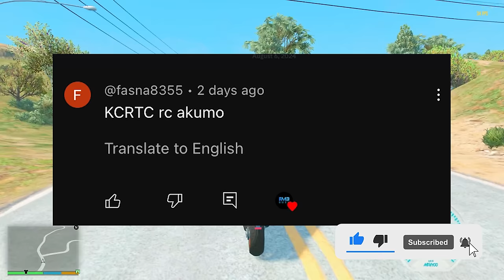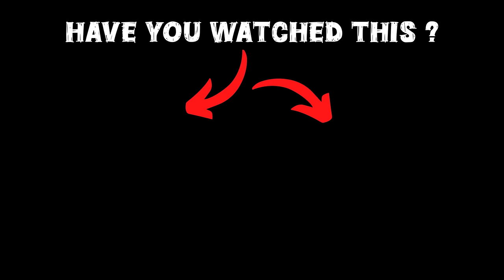GTA 5: Franklin & shinchan Buy Mini RC KSRTC Bus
🎮𝑮𝑨𝑴𝑰𝑵𝑮 𝑺𝑬𝑻𝑼𝑷

gta 5
shinchan
franklin
dudesirgaming
game therapist
trending
viral
gaming